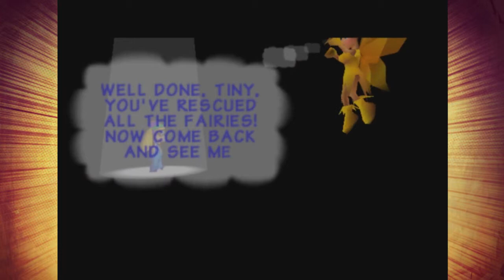🍌Donkey Kong 64🍌: 💀FINALE💀 - Part 72 - 👑Royal Goobs👑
Elliot has never beaten this game before...will he finally klobber King K Rool?